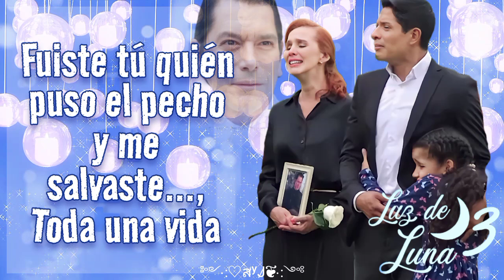Hoy nos deja - Canción de león para chubi (letra) Luz de luna 3